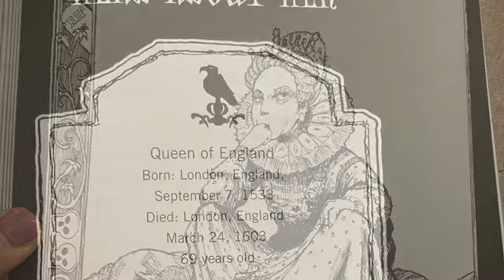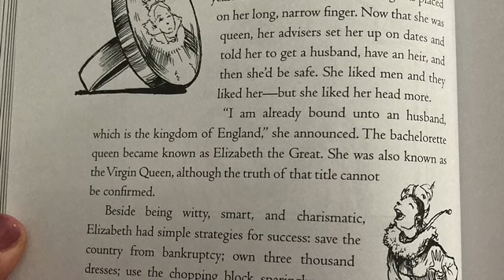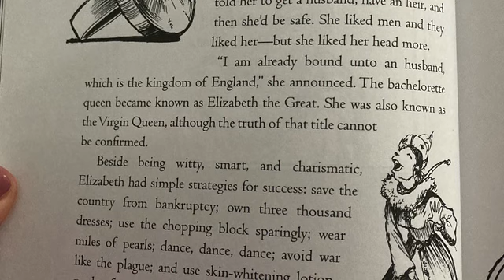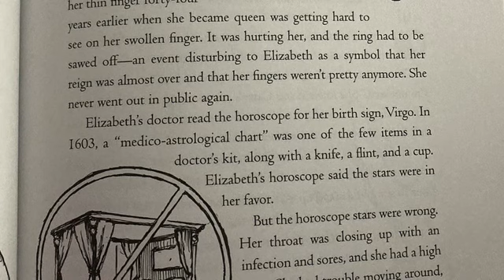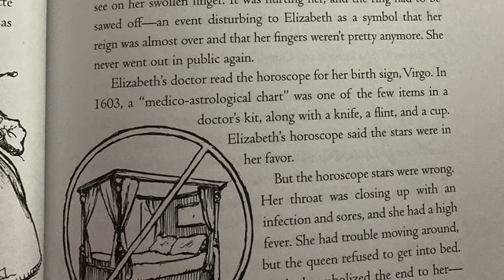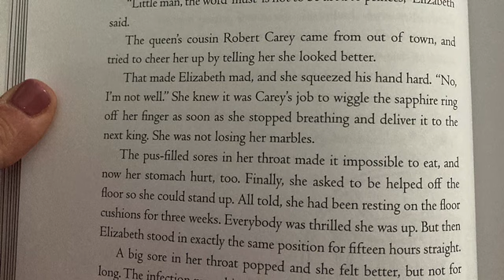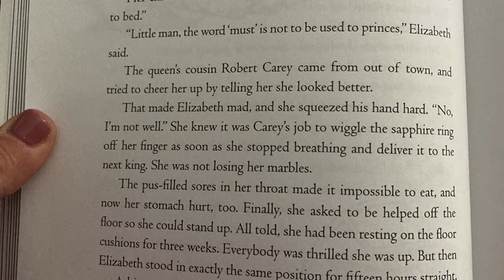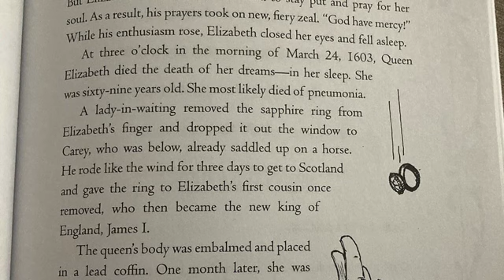HTC Elizabeth I